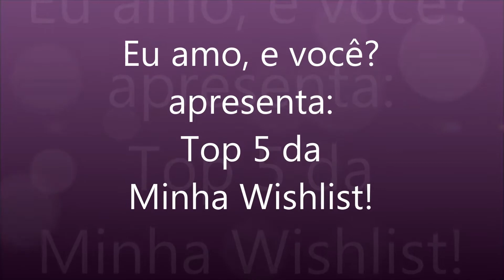Top 5 da Minha Wishlist - Minha Lista de Desejos!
Como é a sua Lista de Desejos?
A Minha Lista de Desejos é enorme!
E eu pensei muito para conseguir mostrar para vocês os 5 produtos mais desejados do momento: meu top 5 da minha wishlist.

Como a minha wishlist é um pouquinho exagerada, tentei separar por categoria. Mostrei então um produto para cabelo, dois produtos de maquiagem e dois perfumes.

O produto para cabelo mais desejado dos últimos meses, para não falar do último ano, é a máscara de hidratação da Moroccanoil (mas cadê a coragem de pagar o que pedem aqui no Brasil por ela?).
Dos itens de maquiagens que estou desejando, a paleta de sombras Naked 3 é desejo desde antes de ser lançada oficialmente pela UD. Sabe um produto que você até já sonhou que tinha e era muito feliz com ele? Então!
Outro item de maquiagem que estou desejando horrores é a base Perfection Lumiere Velvet da Chanel. Eu vi a Etiele do canal Guria Maquiada falando muito bem dela e desde então substitui do topo da lista a Perfection Lumiere pela Perfection Lumiere Velvet.
Eu mostrei dois perfumes que estou desejando muito, já que não consigo desejar poucos, foi difícil mostrar só um. O L de Lolita Lempicka é um item que hoje é para mim muito mais que desejo, é uma necessidade! Esse perfume é maravilhoso, eu já tive um e infelizmente quando comprei outro para repor, a pessoa que trouxe ele dos EUA pra mim, por engano comprou o L Fleur De Corail. Eu descobri à pouco tempo que o L foi descontinuado, e desde então ele virou desejo necessário!
Outro perfume que está no topo dos desejados é o La Vie Est Belle da Lâncome. Apesar de nunca ter sentido esse perfume, o desejo por ele é enorme só por ouvir falar as maravilhas que ouço sobre ele. Vi a resenha dele no canal da Ale Barbosa e no canal da Sarah Oliveira, e tenho certeza que esse perfume casaria perfeitamente comigo!

Deixem aqui nos comentários se conhecem ou usam um dos produtos que falei, e o que acham deles! Contem-me também quais são os seus Top 5, vou adorar saber!